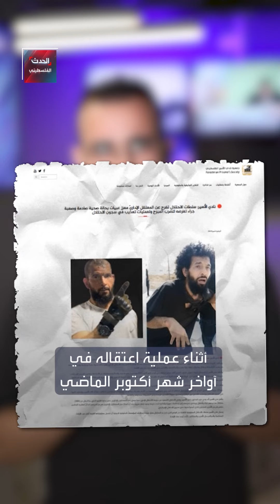لاعب كمال أجسام أنهكه السجن والتعذيب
لاعب كمال أجسام أنهكه السجن والتعذيب والجوع.. معزز عبيات "بحالة صعبة" بعد 9 أشهر من الحبس الإداري في سجون الاحتلال